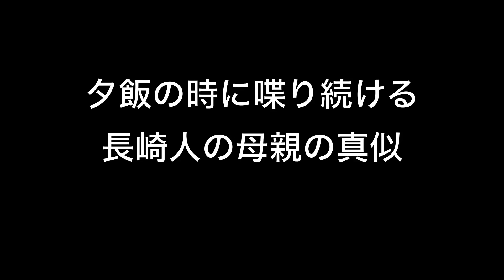これが長崎弁のリアル